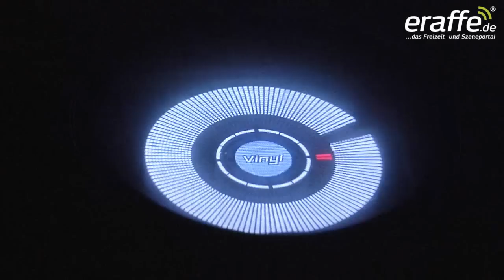eraffe.de Weihnachtsfeier 2010, Eiskeller am 04.12.10 Teil 2/2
Unsere Partyreporterinnen Sissi, Ronja und Luisa waren am 04.12.10 bei der großen eraffe.de Weihnachtsfeier 2010 im Eiskeller in Aschau für Euch unterwegs!